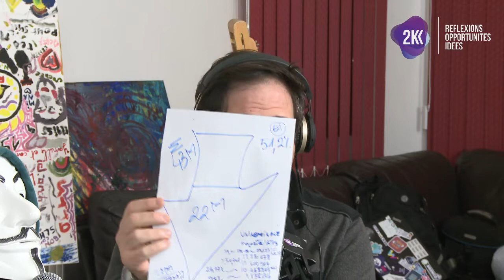Election Algérie & dans les démocraties : uninominal majoritaire & Jugement Majoritaire ?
En cette période d'effervescence politique et électorale en Algérie, parler du système électoral, ou du mode de scrutin, ou système de vote ou régime électoral dans les démocraties est obligatoire car beaucoup sur la plate remet en cause le scrutin uninominal majoritaire à deux tours.

Dans ce nouvel épisode, nos deux Karim² passent en revue cette problématique de la mécanique et des outils de la démocratie en Algérie et dans le monde et proposent des pistes d'actions qui peuvent être envisagées.

Ils nous ont parle du Jugement Majoritaire et de la plateforme expérimentale algérien et citoyenne pour tester ce mode de scrutin

Partagez avec nous VotreExpériences? VosIdées?
mais aussi les Sujets que vous nous Voudriez Voir aborder dans les ProchainesEmissions!